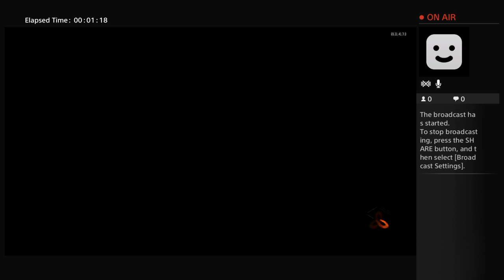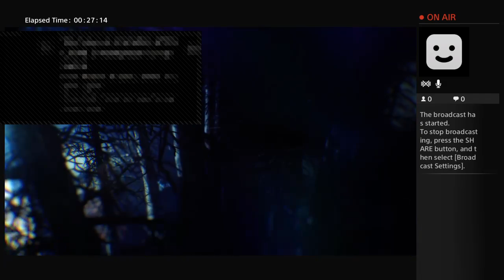(06/06/2016)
PLAY ZOMBIES
BO3 ZOMBIES × PS4